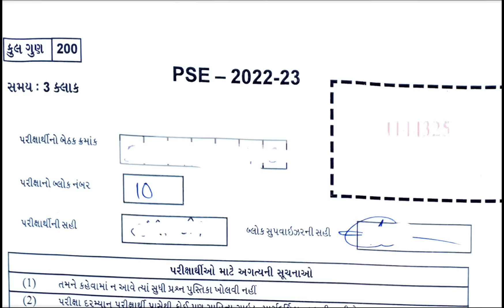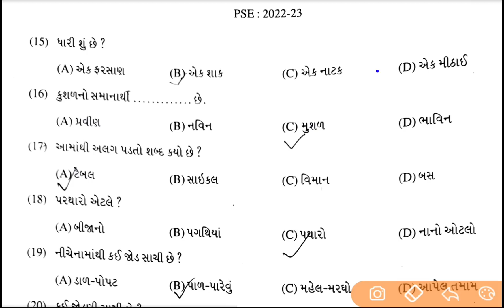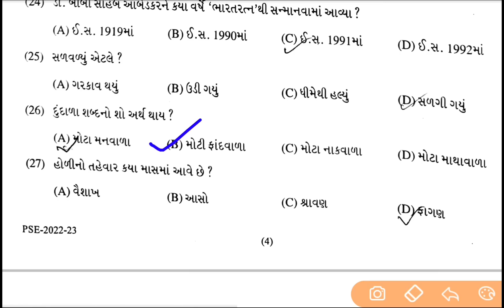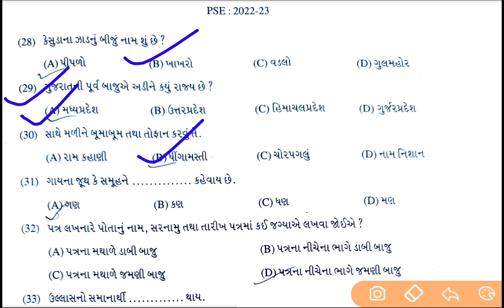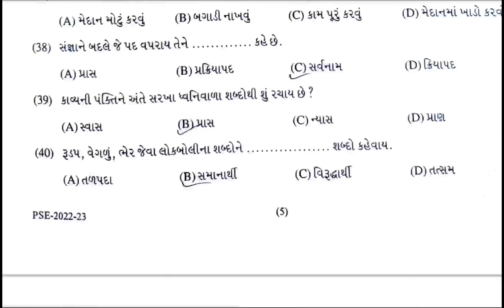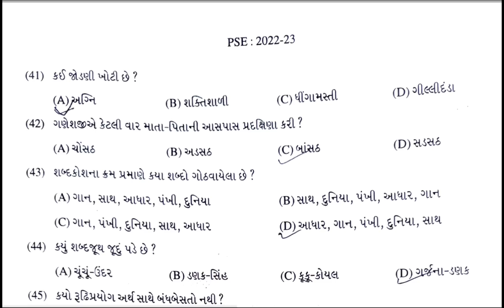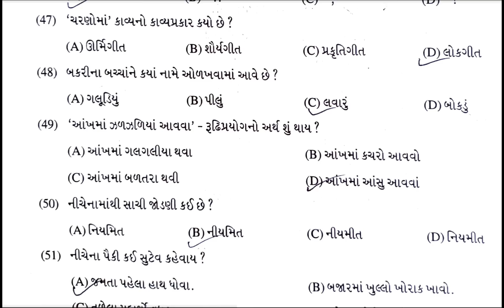PSE EXAM PAPER SOLUTION 2022-23 | PSE EXAM SOLUTION STD 6 | DHORAN 6 PSE EXAM PAPER SOLUTION 2023